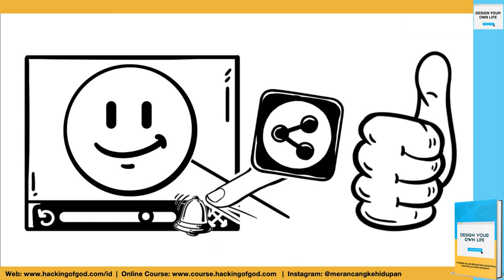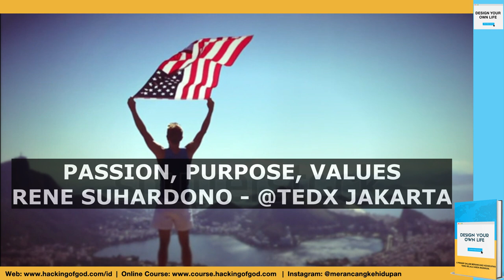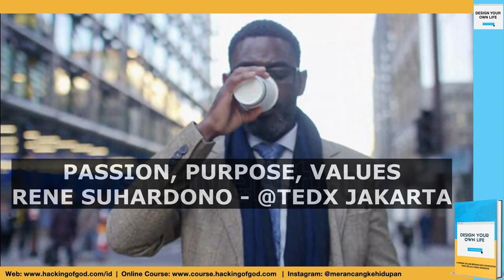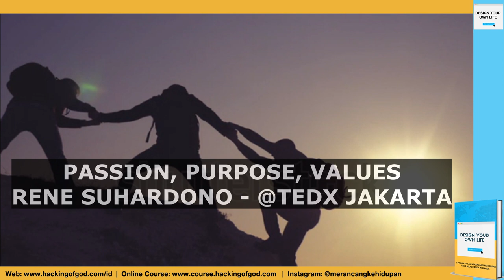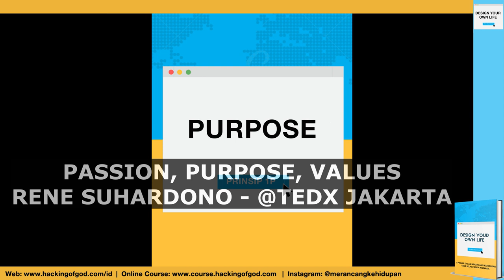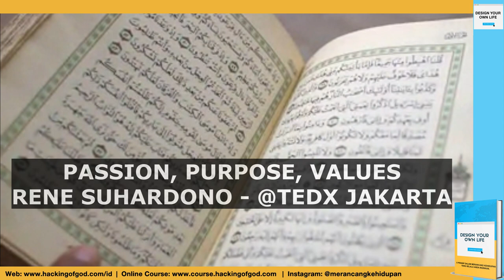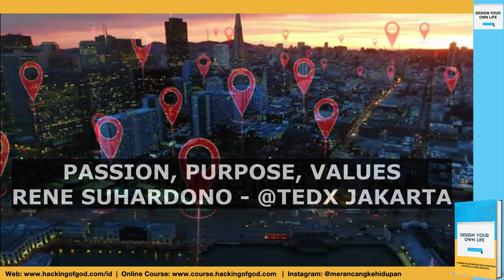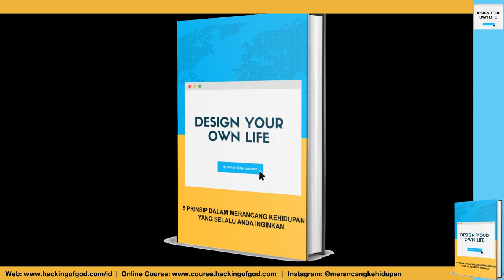Video Motivasi: Rene Suhardono, Founder Impact Factory - Passion Purpose Values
Inilah sosok yang berhasil mengajak generasi muda dengan provokasinya, untuk membuka pandangannya bahwa doktrin soal karir peninggalan jaman bahuela tak lagi relevan. “Masih mau mengerjakan pekerjaan yang tak sesuai kata hati?” Tanyanya kepada ratusan eksekutif BPR Lestari dalam gelaran Sales Conference beberapa waktu lalu. Cita-cita menjadi Dokter, Arsitek atau Pilot adalah “Indonesia Dream” tahun 80-an, yang sayangnya tak lekang oleh waktu hingga sekarang. Persoalannya, cara kerja dunia telah berubah jauh dengan berbagai teknologinya, yang menciptakan peluang-peluang baru yang bisa diburu para generasi sekarang, dan sesuai dengan kata hati mereka, namun justru masih banyak yang terbelenggu oleh cara pandang lama dan akhirnya gagal menunjukkan performa mereka sebenarnya.

Inilah isu besar yang menjadi perhatiannya, sebagaimana dituliskan Rene dalam statusnya di Twitter, Pria kelahiran Jakarta 8 Juli 1972 ini kerap menunjukkan perhatiannya pada People Passion Performance. Tak mengenal kata lelah untuk berbagi kisah inspiratifnya guna memotivasi orang di sekelilingnya. Menariknya, gerakan provokasi yang dilakukan Rene sangat persuasif, terlebih melihat sosoknya yang begitu “Fun”, terasa begitu lekat. Siapapun yang pernah melihat sosoknya, sulit sekali untuk menafikan hal ini.

Pemilik nama lengkap Rene Suhardono Canoneo ini mengawali karirnya dengan bekerja di sebuah bank swasta. Menjadi partner di Amrop Indonesia adalah loncatan berikutnya, sebuah perusahaan business advisors and excecutive search sejak tahun 1996. Namun gerakannya justru dimulai pada Januari 2007, ketika dirinya menggagas sebuah program yang menuai sukses di radio swasta berjudul Career

Coach. Dari sana, tidak butuh lama bagi Rene untuk semakin melebarkan gerakannya. Dimulai sejak tahun 2010 dengan menerbitkan buku yang berjudul Your Job is Not Your Career. Buku ini membuka pandangan banyak orang khususnya anak-anak muda untuk mendengarkan kata hati mereka. Buku tersebut adalah proyek penulisan perdananya dari beberapa buku lainnya yang terbit kemudian.

Dan gerakannya tidak hanya sebatas tulisan, Rene juga seorang entrepreneur yang mendirikan berbagai macam organisasi dan perusahaan yang berbasis wadah konsultasi, baik untuk  mengoptimalkan diri maupun perusahaan. Diantaranya PT Indonesia Lebih Baik, yakni wadah konsultasi untuk membantu perusahaan dalam menciptakan kondisi terbaiknya dengan cara mengoptimalkan aset perusahaan, yaitu para pegawainya. Adapula Impact Factory yang mengenalkan paradigma seseorang untuk menjadi entrepreneur.

Perpindahan karir yang dialami Rene dari karyawan swasta menjadi Career Coach, adalah turning point yang sebenarnya bisa terjadi pada siapa saja. Hanya sebagian besar dari kita tidak menyadarinya. “Yang membuat seseorang beralih pekerjaan sebenarnya bukanlah situasi, melainkan diri sendiri. Kemudian keputusan dari diri sendiri untuk beralih pekerjaan itu tergambar dalam situasinya,” ujar Rene. Lalu apa lagi gerakan yang saat ini tengah dijalannya, dan seperti apakah pandangannya soal Indonesia hari ini? Kepada Arif Rahman editor majalah M&I, lulusan Fakultas Ekonomi Universitas Indonesia ini bercerita dengan lugasnya, bukan hanya soal passion, namun juga akan keputusannya untuk bersuara dalam bidang politik. Berikut petikannya!